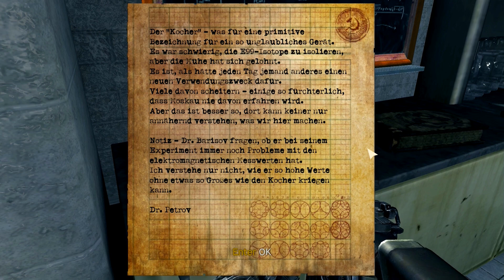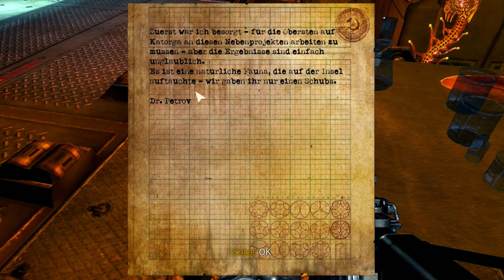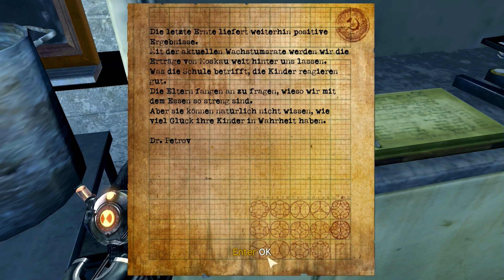Let's Play Singularity - Part 14 - Kocht die Bombe [blind][Deutsch/German]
Eigentlich schreit in mir alles bei der Idee, eine Bombe in ein Gerät namens "Kocher" zu packen. Aber gut, Dr. Barisov sagt, dass die Bombe dadurch lediglich scharf geschalten wird. Vertrauen wir ihm einfach, wie bisher auch schon. Wird schon schiefgehen.